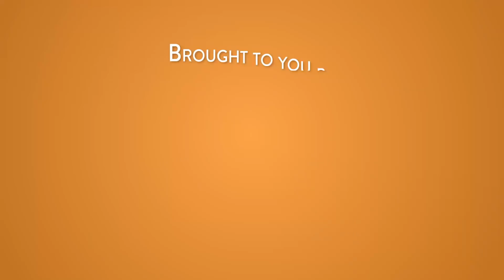Leon Wolf - MSNBC - All In With Chris Hayes - 03-14-18